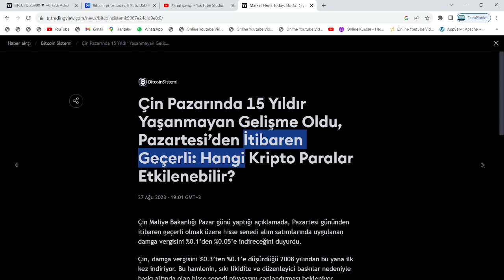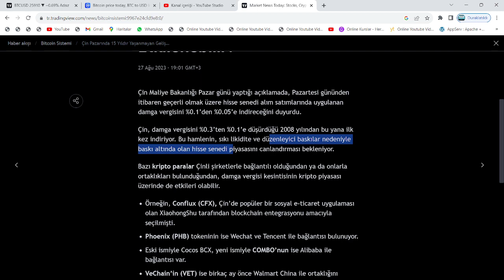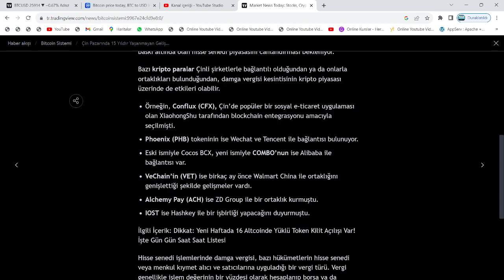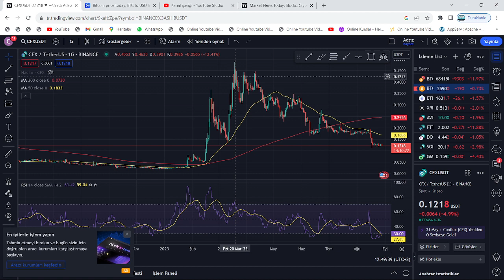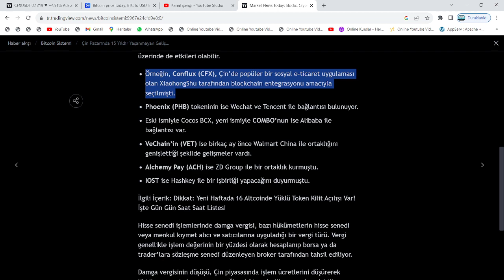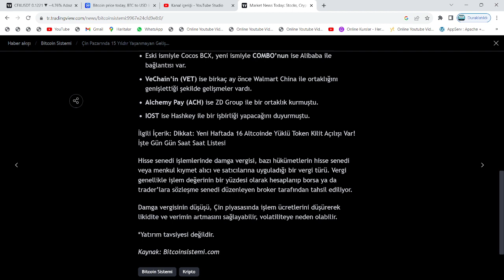ÇİN, 15 YIL SONRA BİR İLK YAPTI: 6 ALTCOİN PATLAYACAK!🚀2 AY İÇİNDE 25X!🔥SHİBA'DA, 15X DETAYI VAR...🚀